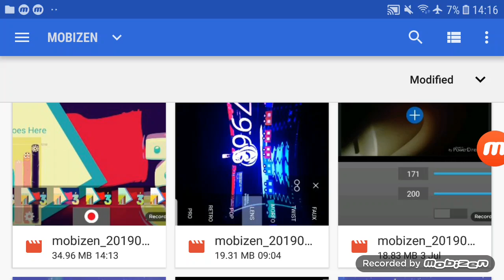Round 7985 vs River Young